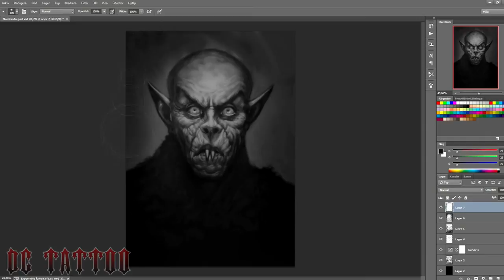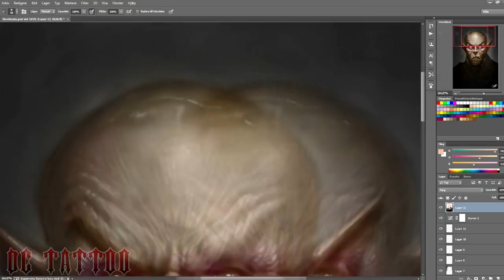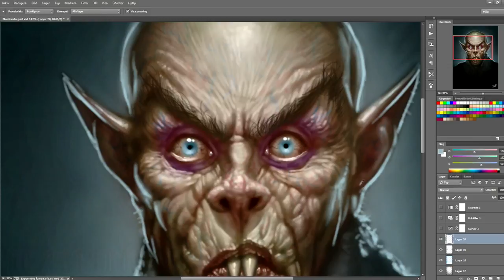Speedpainting - Nosferatu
A speedpainting of Nosferatu. Was thinking of painting a vampire but Dracula didn't feel lika a fun project.
Then I thought of this guy! He is far more interesting, I think! Hope you like it!

I spent about 1 hour and 30 min on this one.